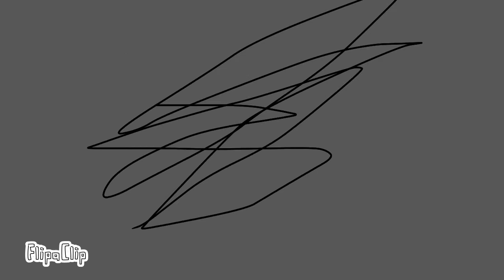Internet Masters S4EP4: Viral Sensation